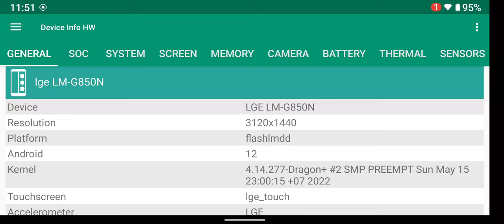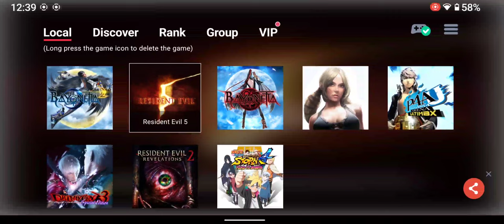Resident Evil 5 using egg NS 3.1.1 on LG V50 ThinQ SD 855